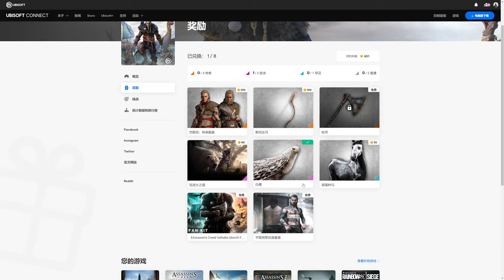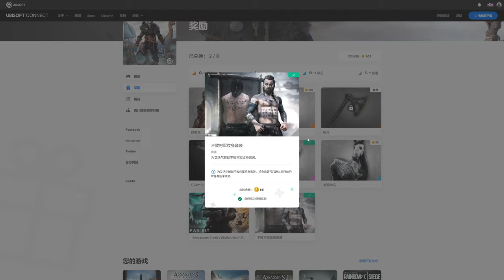【刺客教條 維京紀元】4K60 次世代劇情 | 第15期 弑王者 | XBOX SERIES X